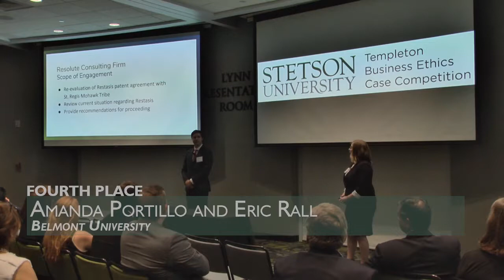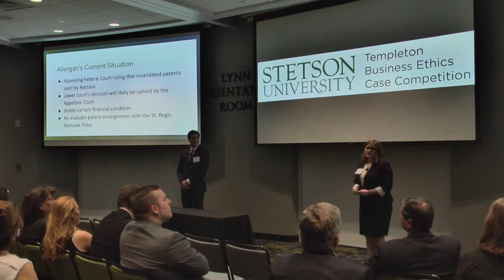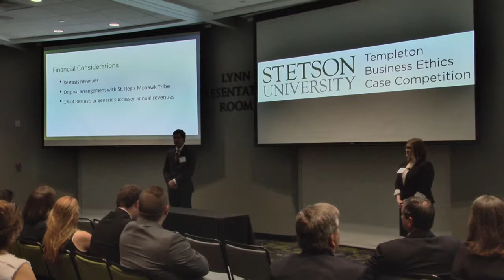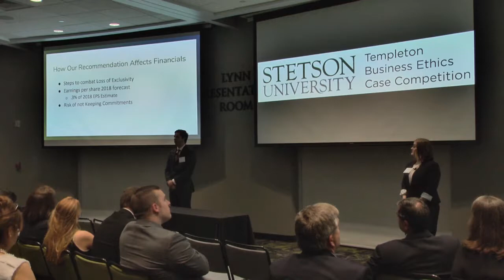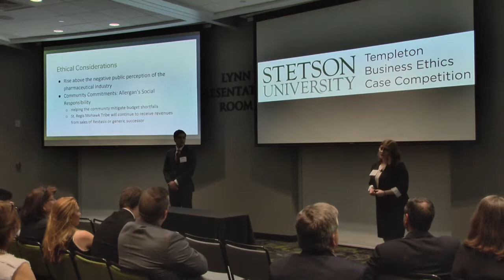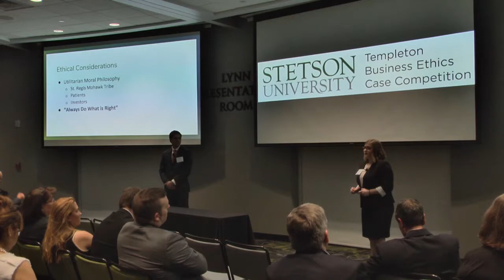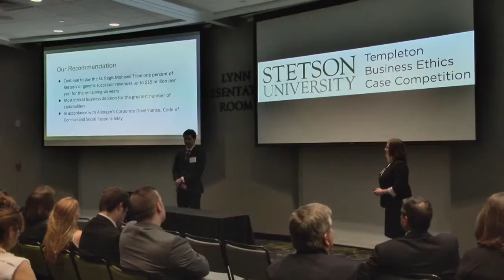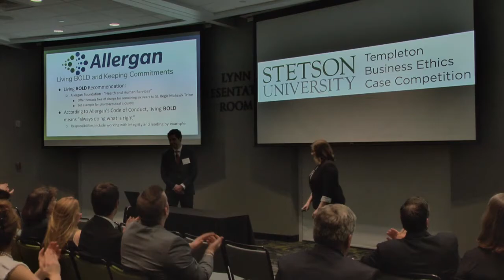Fourth Place 2018 Belmont University